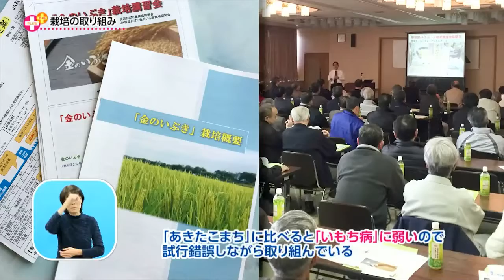消費者ニーズに応じた米作りを！